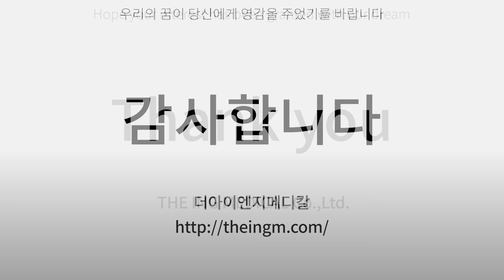TheINGmedical Co., Ltd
Products :
1. TING Cobra Disposable Mouth Bite(Guard)
2. TING Cobra Disposable Biopsy Forceps
3. TING Cobra Disposable Injection Needle
4. TING Cobra Disposable Polypectomy Snare
5. TING Cobra Disposable Hot Biopsy Forceps
6. TING Cobra Disposable Stone Extraction Basket
7. TING Disposable Enternal Feeding Tube

In Charge :  Jae Hyun Park
Address : 60 Uiryodanji-gil, Okcheon-eup, Okcheon-gun, Chungcheonbuk-do, Korea (Strategic Industry Cluster Center Sterilization Room #3)